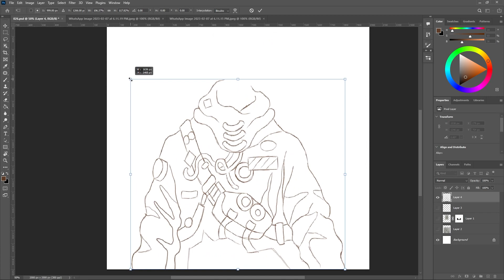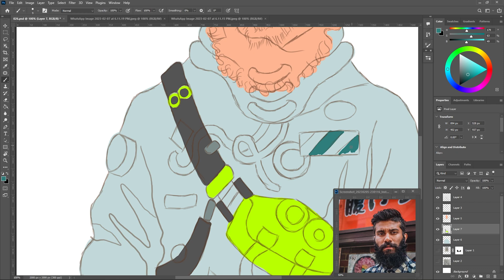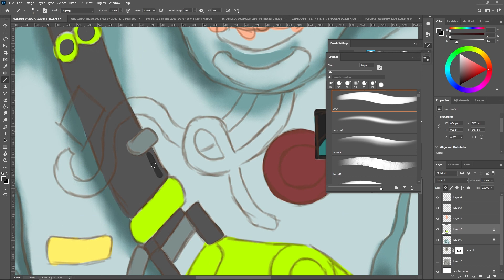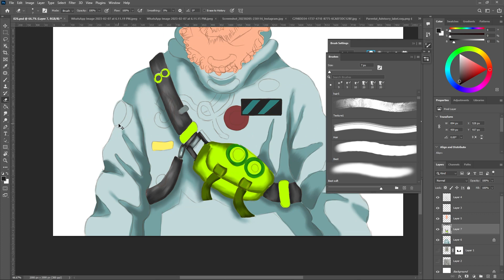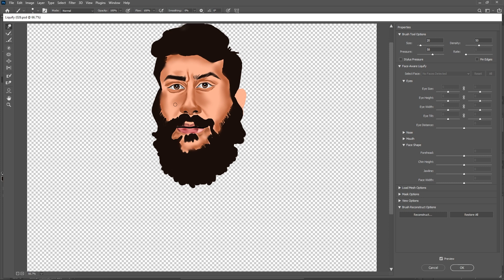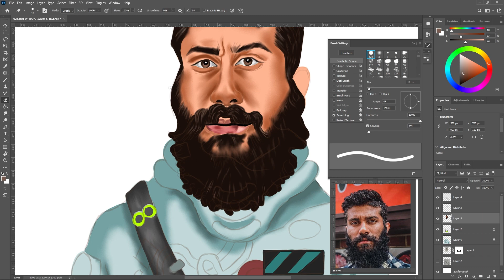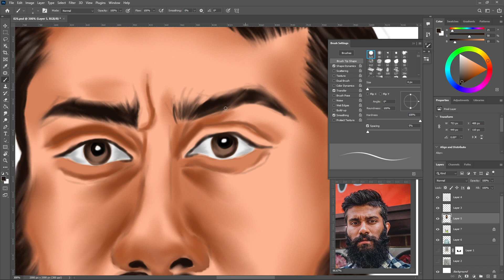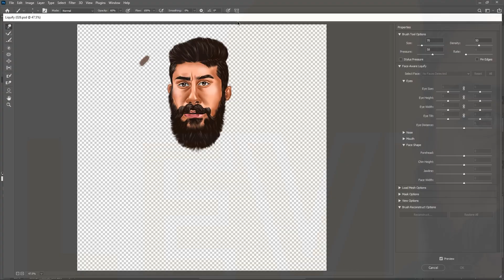Levi Dean | Digital painting of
~ Fan art of one of my favorite YouTuber Levi Dean 🧔🏻🧧🎋🎆
* Please leave a comment about the painting